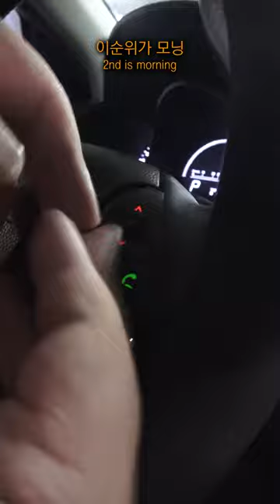올뉴모닝 응 엄마차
오시는길 : 수원시 권선구 권선로 308-5 도이치오토월드
                   3층 311호 중벤져스

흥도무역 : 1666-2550